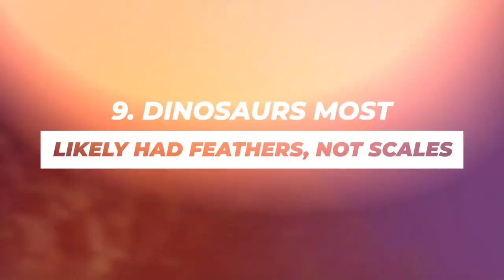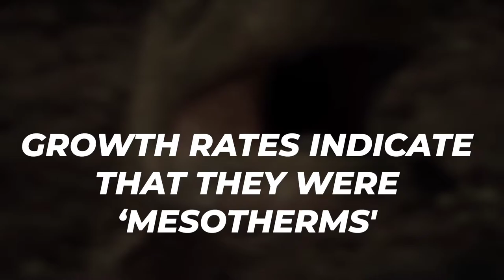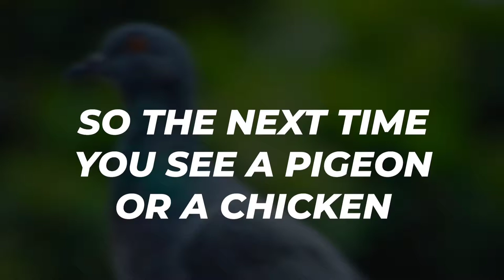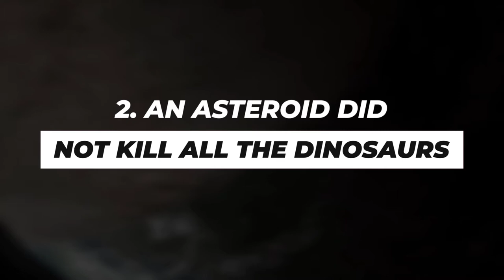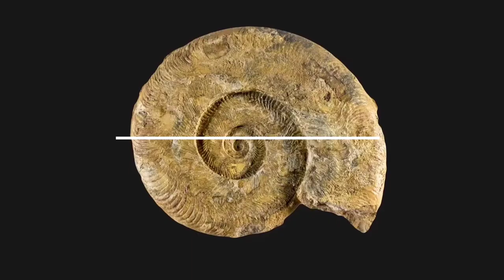Top 10 Surprising Dinosaur Facts!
In this video, we breakdown 10 Surprising Dinosaur Facts!